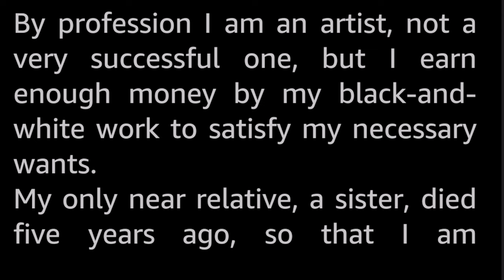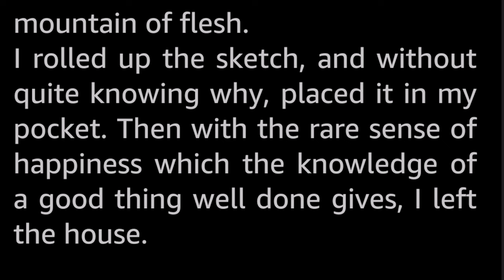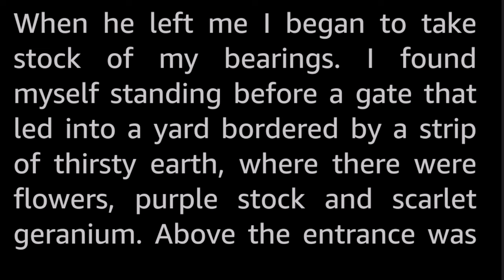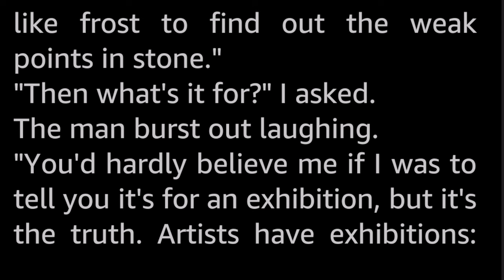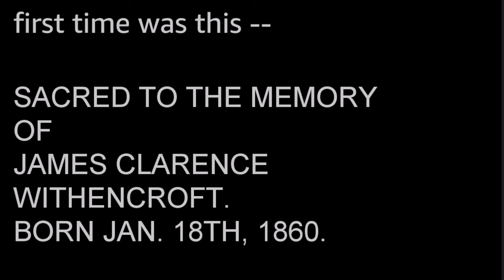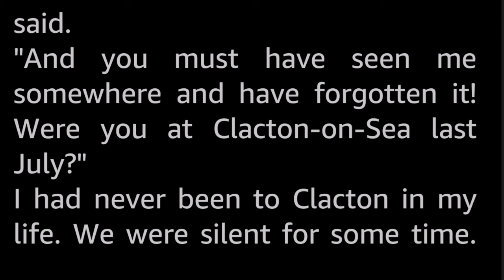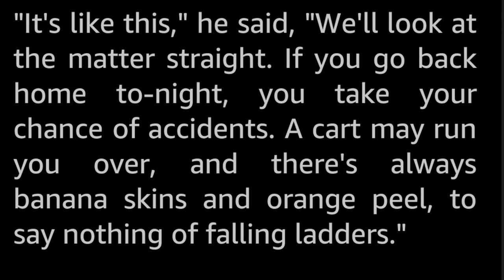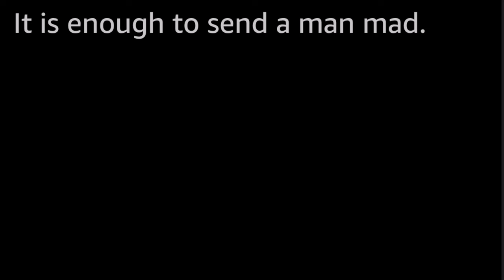August Heat by William Fryer Harvey -Vintage Suspense Short Story Audiobook human voice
A masterful tale of suspense featuring two men with no knowledge of each other, one just having drawn the other as a murderer receiving his sentence, and the other carving the first one's name and vital dates into a headstone (with the current day as the date of death). They meet by chance and discover this state of affairs...

A viewer mentioned this story in a comment, so I just had to re-read it. And having re-read it, I found I would like to share it with the world... enjoy!

This story is probably the author's most well known work, and is taken from his first published short story collection, Midnight House and Other Stories.

William Fryer Harvey (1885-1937) was a Yorkshireman with a medical degree, who published many short stories, mainly horror and macabre stuff. He mostly published under the name of W. F. Harvey.